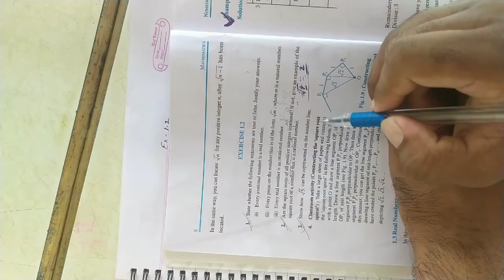9th Maths ch-1 topic-Irrational number (part-9) By-Sameer Chouhan